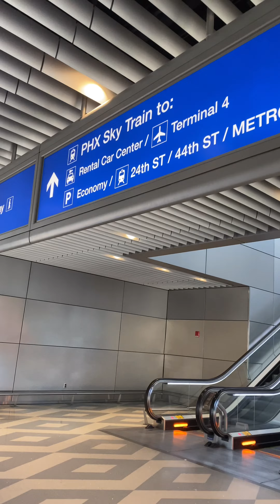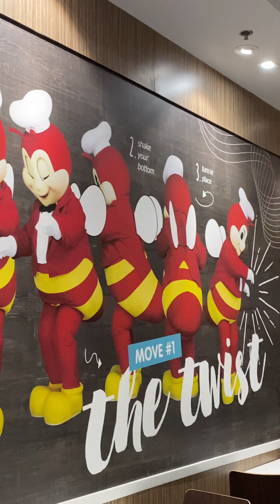WE WENT TO PHOENIX, AZ TO BUY EBIKES! | VERTICAL TRAVEL VLOG | ASMR, NO TALKING W/ MUSIC + WIMB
WE WENT TO PHOENIX, AZ TO BUY EBIKES | VERTICAL TRAVEL VLOG | ASMR, NO TALKING W/ TRAVEL MUSIC

Greetings from TheGarciasAK!

Whether you're a returning viewer or a new one, we're happy to have you here with us. We're excited to share our latest vlog with you and hope that you enjoy it. Thank you for all the love and support you've given us, it means the world.

With love,
TheGarciasAK

* Music credits to : @oneul274

NOTE :
* To ensure a positive and welcoming environment for all viewers, all new comments will be held for review. Any negative or hateful comments will be removed and the user will be blocked from the channel. We strive to maintain a family-friendly and uplifting atmosphere, so let's spread love instead of hate. If you don't enjoy a video, feel free to skip it, but please refrain from posting hateful messages, as many of our viewers are children. Thank you for your cooperation in creating a safe and positive community.

We're currently accepting local sponsorships (Philippines), even though we're based in the USA. 😊

👨‍👩‍👧‍👦 - thegarciasak
👧🏻 - quincycaleigh

Amazon STOREFRONT

REMITLY
Terms apply.

RECEIPT HOG
Get paid for your receipts with Receipt Hog! Plus, earn more if you join with my code: hunk1499